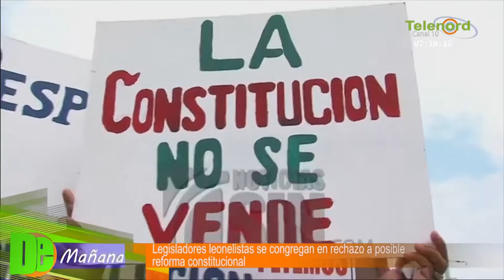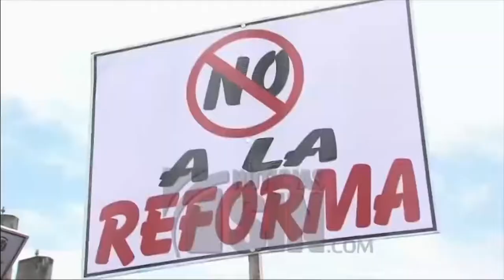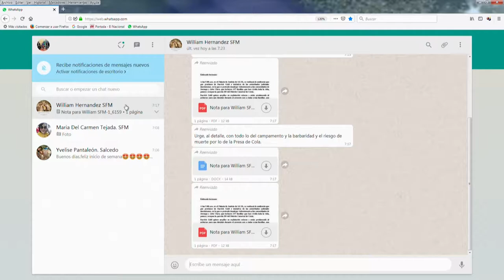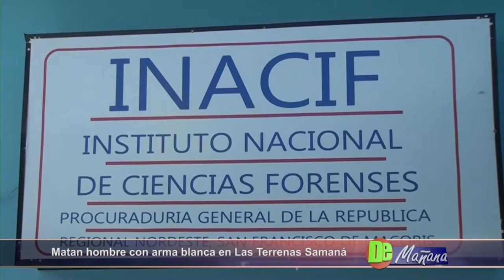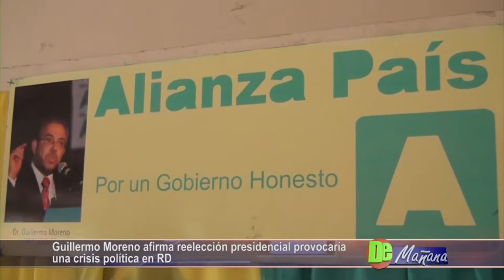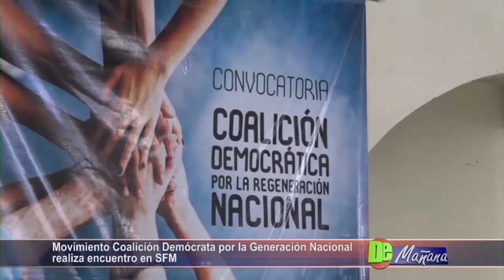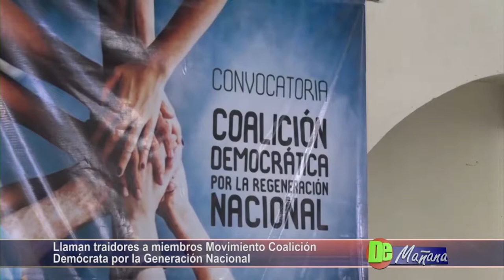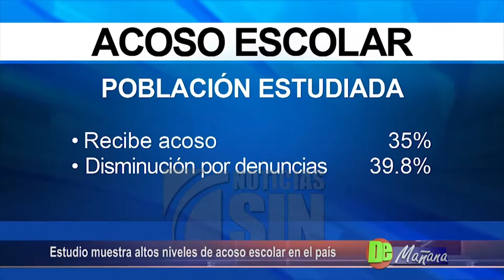De Mañana lunes 20-05-2019